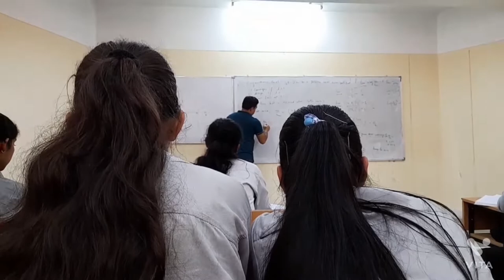A day in GCET-JAMMU|| Mini vlog-2